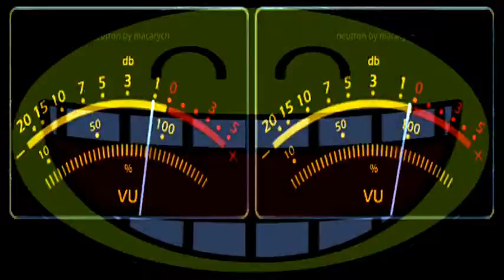90's weekend mix.10